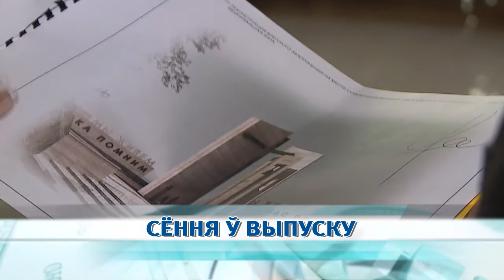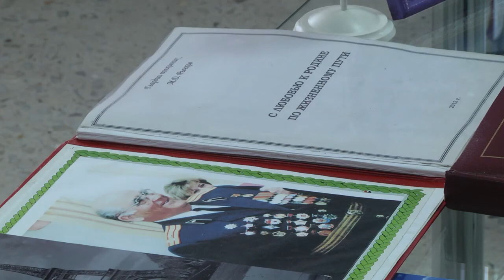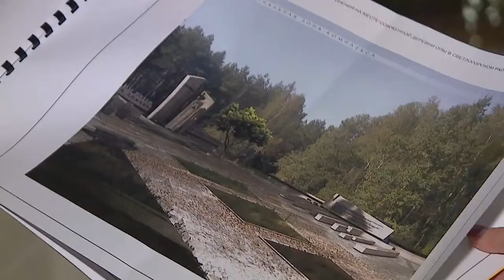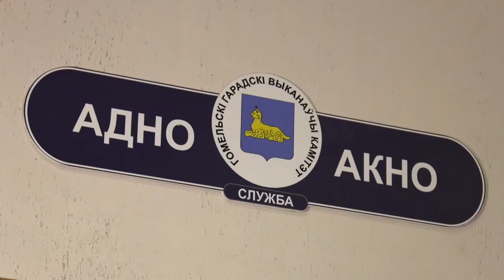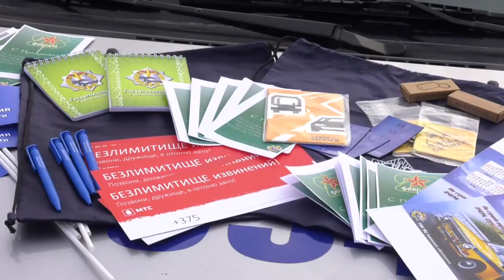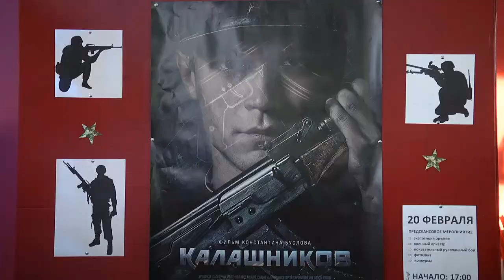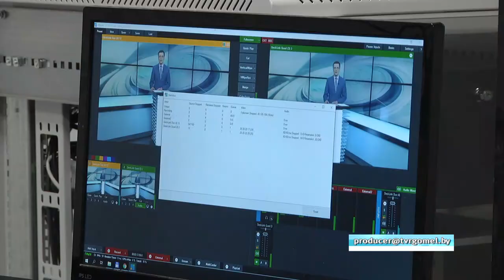21 02 2020 НОВОСТИ